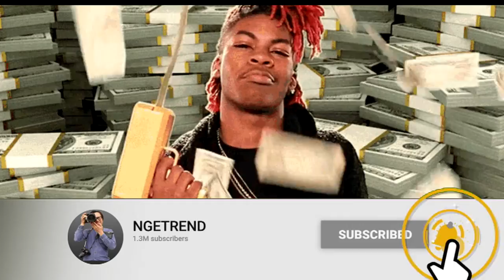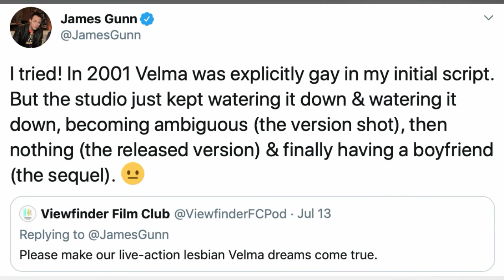Sutradara Mengonfirmasi Kalo Karakter Velma di Film Scooby Doo Ternyata Lesbian - movie news